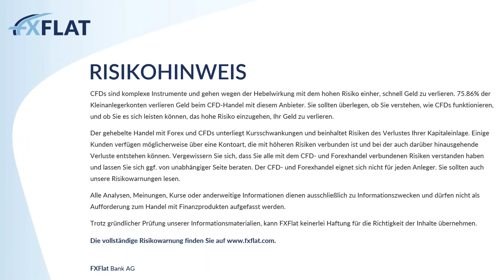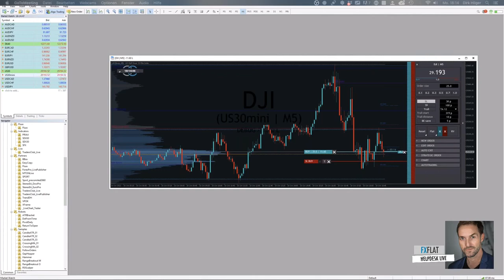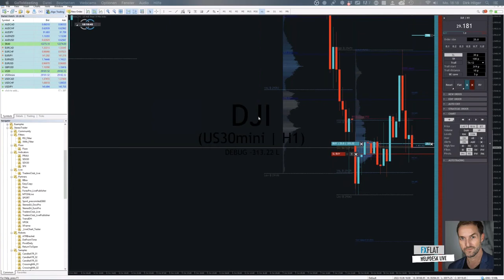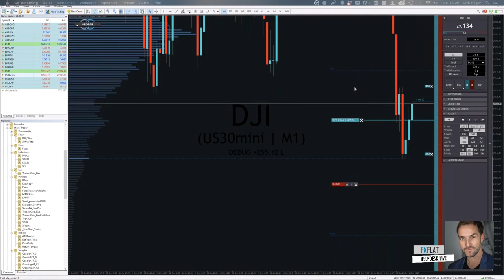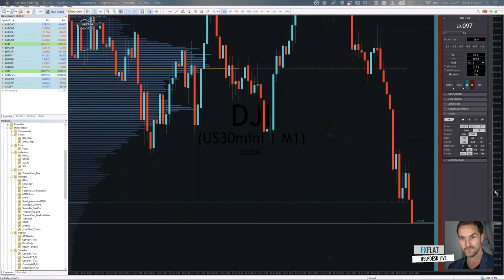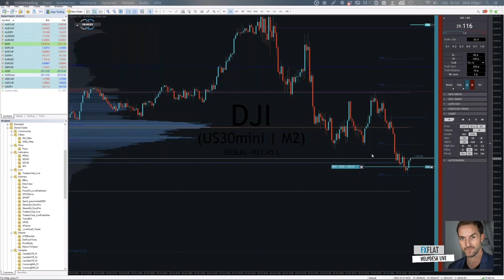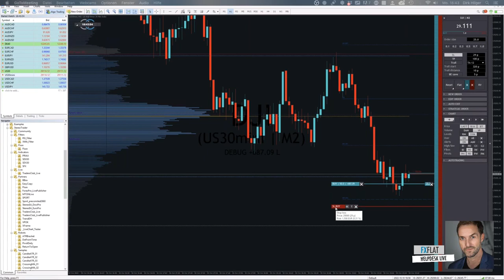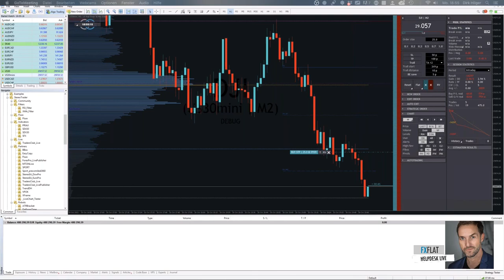Dirk Hilger - StereoTrader Helpdesk 10.10.2022